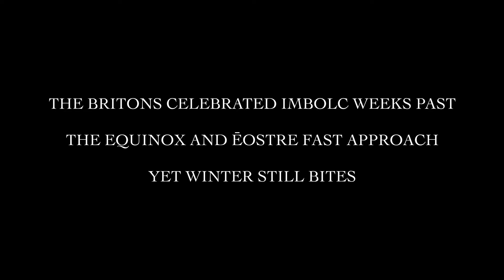Hand Hewing Ash Planks with an Axe for an Anglo-Saxon Shield - Part II | Early Medieval Woodworking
The Anglo-Saxons hewed planks from logs for many uses, from buildings to shield-making. Here I hew planks from cleaved sections of an ash log. I will use these planks to make an Anglo-Saxon shield.

There is no evidence for large saws used in woodworking during the Anglo-Saxon period. Logs would have been cleaved or split into sections, and these sections would be hewn into planks with axes.

The earliest evidence for the use of T-shaped axes in Anglo-Saxon woodworking is found in the form of tool marks on timbers from the Ebbsfleet Saxon Watermill in Kent, dated to 692 A.D. However, there are finds of smaller T-shaped axe-hammers in weapon burials dating earlier to the 6th century, including at Buckland Dover, Sarre and Tuddenham.

This axe, as the originals, was forged with a wrought iron body and steel bit and weighs roughly 800 grams, placing it in between the earlier war T-axes and later woodworking T-axes in size.

After splitting the log down to eighth-sections, the cleaved section was marked out with a wooden straight edge, by making small holes with the tip of a knife, or with charcoal. This corresponds to lay-out marks found on Early-Medieval ship timbers. The Anglo-Saxons would likely have used intuitive measurements for laying out timber, such as the foot, hand or thumb. Here, the planks were marked out to a thumb’s width, or, roughly, an inch.

The upper edge of the plank was marked out first, making sure to remove enough material to reach the thumb's width of the finished plank. If the section twists or curves, as cleaved wood is like to do, extra width is needed to account for this and to produce a straight plank.

After trimming the upper edge of the plank down to size, the best face of the section was chosen to become the first face of the plank. A straight line was marked on the upper edge of the plank, closest to the best face, and the wood was trimmed down to this line.

When hewing to a line, it is good to stand back often and look at the work from a distance. The eye is very good at spotting areas where the straight line is not true. As with traditional ship-building, the majority of the finishing work was done by “eye”.

The lower edge of the first face was also hewn straight, with a straight edge and by eye. The first face of the plank can then be hewn flat between these two lines, by running a straight edge along the plank, identifying high spots, and trimming them down. The straight edge also helps to identify any twist in the plank face.

The second face of the plank was marked out to a thumb's width, off the first face of the plank, first on the upper edge, and then on the lower. The majority of material was removed from this side, with relatively heavy hewing cuts, before flattening the second face the same way as the first.

The planks should be compared against their neighbour within the shield board regularly, in order to check that the edges align well for gluing. At this stage, they do not need to butt up well, as long as their edges align without any twist or curve away from one another.

The final plank faces were checked with a straight edge to make sure they were flat, and that the plank did not twist along its length.

The eventual shield board will be far thinner than a thumb’s width; between 5-7mm depending on the thickness of the hide covering. However, this shield board will be convex, as other 7th-century examples such as the Sutton Hoo Mound 1 shield, and as depicted on the early 8th-century Franks casket. The curve may have been produced by steaming or carving. In this case, I plan to carve the convex shape. Therefore the planks must be thicker at this stage in order to accommodate that convex curve.

One plank in the set is thinner than a thumb’s width at one edge. This is because it was hewn from a narrow section that did not split evenly. I did not place the axe well when cleaving. Also some knots needed to be removed. This plank will be set at the edge of the shield where the shield board will taper anyway, and oriented so that it will not impact the final shape of the shield board.

Although these planks will be used for a shield, they could also have been used for any number of uses within the Anglo-Saxon domestic setting, from furniture making, to house and ship building.

With thanks to:
Herknungr, Musician, playing 'The Wolf Chieftan'.
Hector Cole, Blacksmith, for forging the Saxon T-shaped Axe.
Damian Goodburn, Woodwork Archaeologist, for sharing his knowledge on hewing and the Ebbsfleet Watermill.